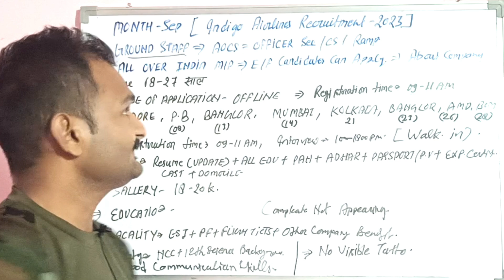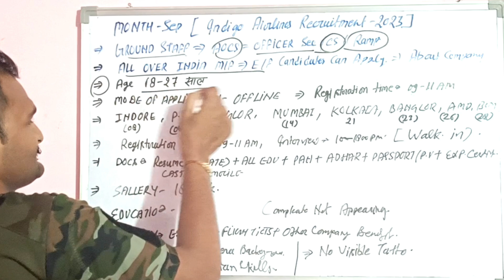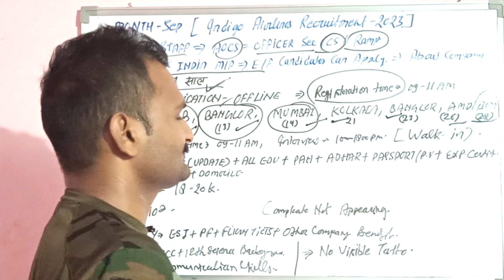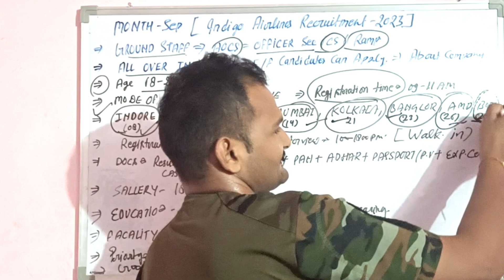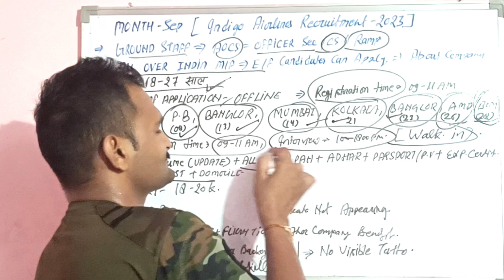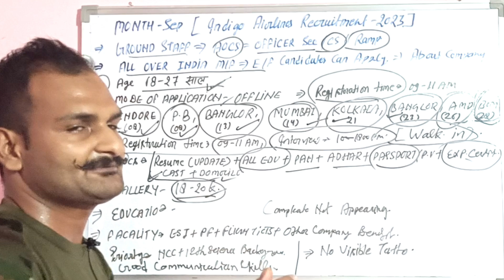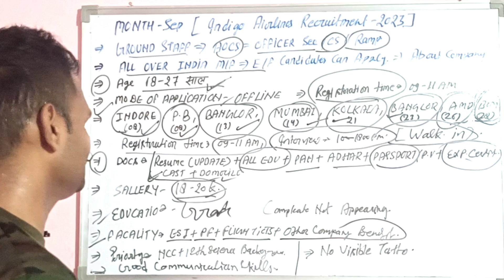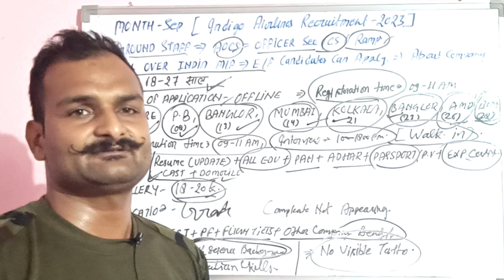indigo airlines job vacancy 2023 | airport jobs | indigo ground Staff jobs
airport jobs | airport jobs 2023 | airport job vacancy 2023

👉Your query:-
airport jobs 2023
airport jobs
airport job vacancy 2023
airport job
airport jobs for 12th pass
airport 10th pass jobs
ground staff jobs in Kolkata airport
how to join airport jobs after 12th
govt jobs 2023
airport jobs vacancy 2023
airport csa jobs
airline jobs
indigo airline vacancy 2023
indigo airlines job vacancy in delhi
indigo airlines job vacancy 2023 for freshers
indigo airlines recruitment 2023
indigo job vacancy 2023 ground staff
indigo careers job vacancy